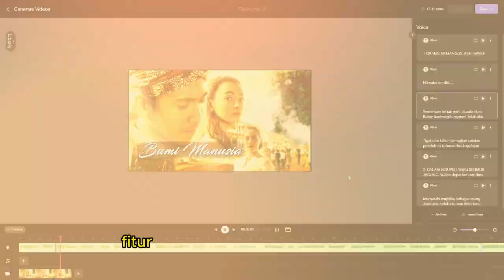BIKIN AUDIOBOOKS CUMA 1 MENIT, VIEWERS TINGGI DAN BISA MONETISASI!😱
Bikin konten audiobooks kaya channel YouTube-nya @getsleepypod, @RedFrostMotivation yang viewers dan monetisasinya gede? Bisa dong dan gampang banget!

Kamu bisa bikin semuanya jadi lebih mudah, murah dan cepat pake fitur yang satu ini. So, simak videonya sampe beres, terus langsung cobain sekarang di